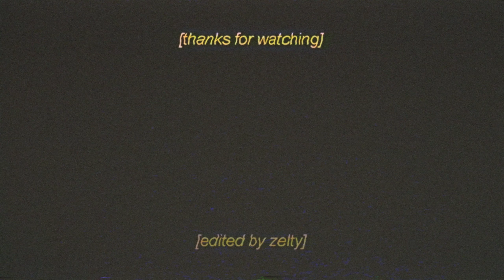Chanel 📺 | Highlights #36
Chanel 📺 (Fortnite Montage)
Chanel 📺 (Fortnite Highlights)
Chanel 📺 (ft. Chapter 3)

Tags, (ignore):

Fncs grand finals
Fncs fortnite
Fortnite fncs
Kami
Setty
Fncs winners
fortnite best elite controller settings, fortnite settings and keybinds, fortnite settings ali a, fortnite settings aydan, fortnite settings account, fortnite settings and what they do,